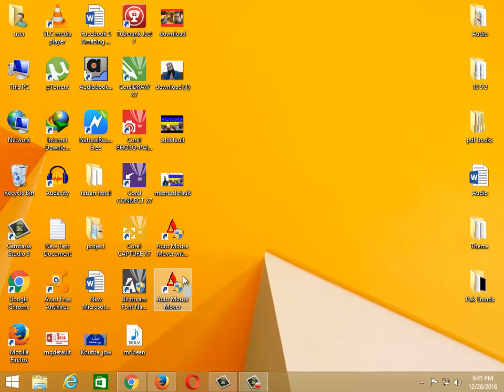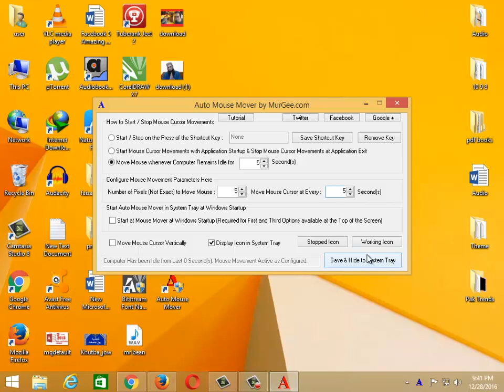How to Keep Mouse Cursor Moving Alive Without Using The Mouse Urdu Hindi Tutorial